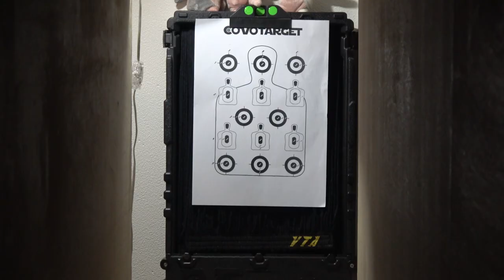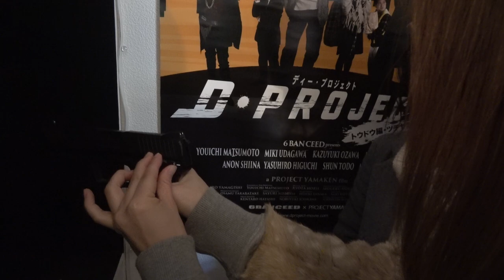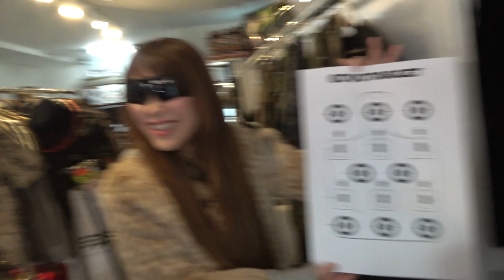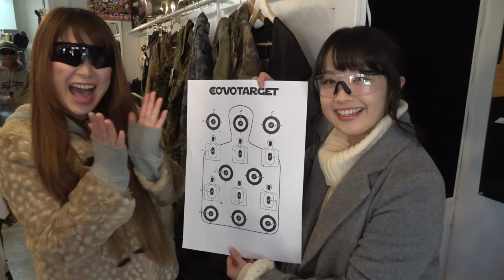女性のためのミリタリー工房COVOにヤマケン監督と高橋明日香が潜入!!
訪れたのは東京都三鷹市にある、女性のためのミリタリーカスタム工房、COVO (コーヴォ)。今回はなんと、現在映画『Ｄプロジェクト～UDA編、ヒグチ君編～』を製作中の映画監督、ヤマケンこと山岸謙太郎監督(右)、そして本作にご出演の女優、あすぴーこと、高橋明日香さん、俳優の樋口靖洋さん(左)にお越しいただきました!!